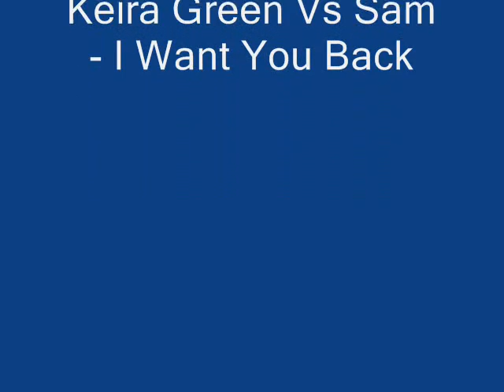Scharbeutz 07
war lustig ;)